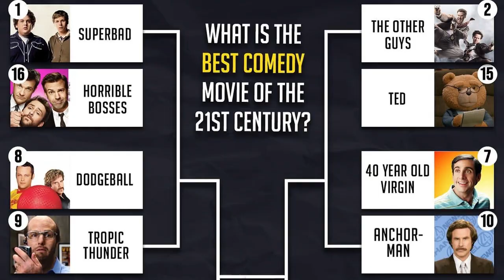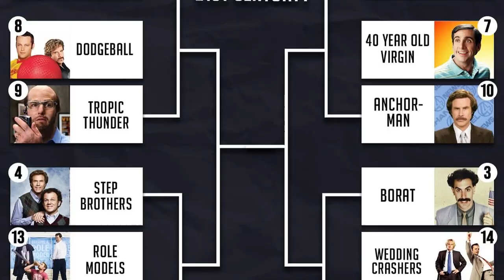BEST Comedy Movie of The 21st Century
As always guys, this is just our opinions. No right or wrong statements, just opinions.